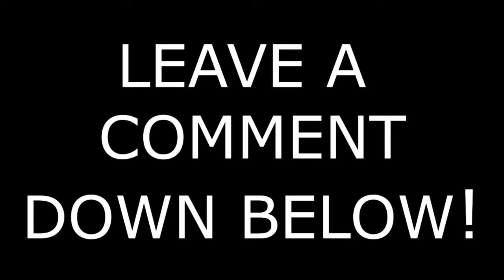🆕 ATS || NEW Volvo Truck || Animal Food Monterose To Sterling